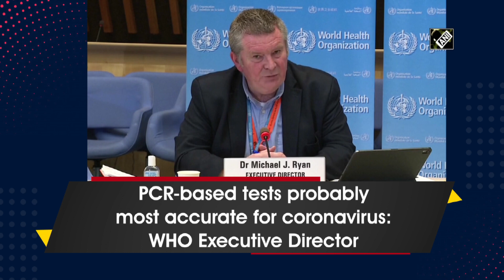PCR-based tests probably most accurate for coronavirus: WHO Executive Director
Geneva (Switzerland), Apr 11 (ANI): The World Health Organization (WHO) on April 11 said the Polymerase Chain Reaction (PCR) based tests for coronavirus are probably the most accurate of the lot among other tests being conducted to diagnose if a person is infected with COVID-19 or not. “Polymerase chain reaction based tests are probably the most accurate way to determine if someone is infected with COVID-19. Governments need to focus specifically on PCR based testing or any form of testing that detects active infection,” said Dr. Michael J Ryan, WHO Executive Director for Health Emergencies Programme.